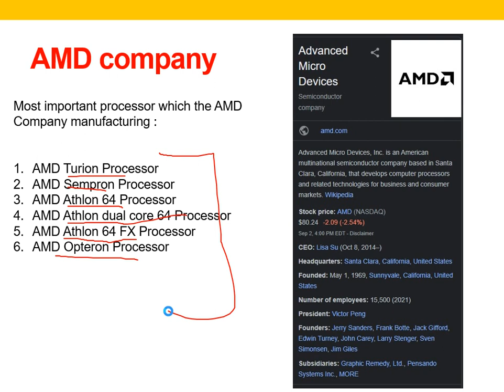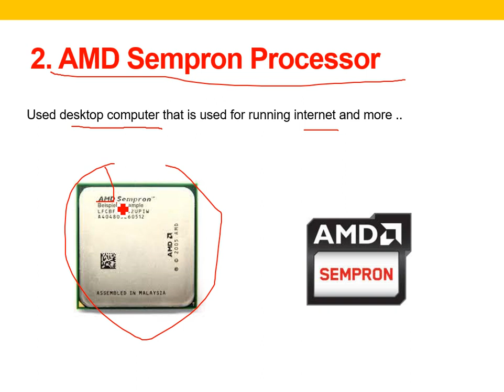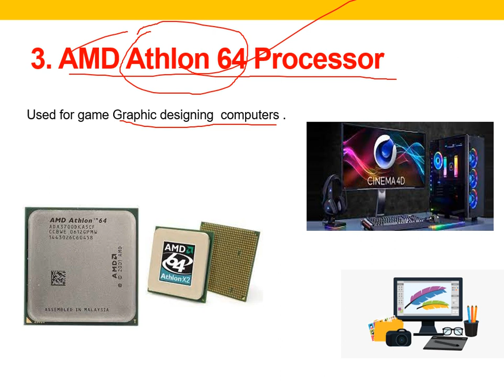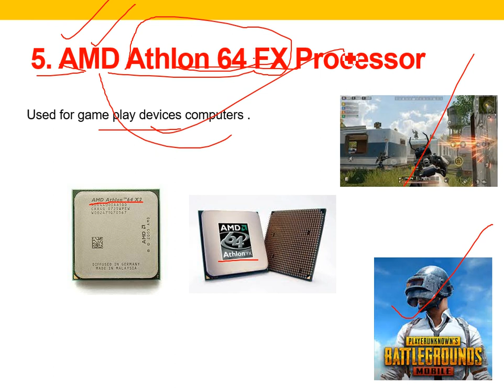Casharkii 30aad-Course CompTIA ITF+-Afsomali | Abdiaziz